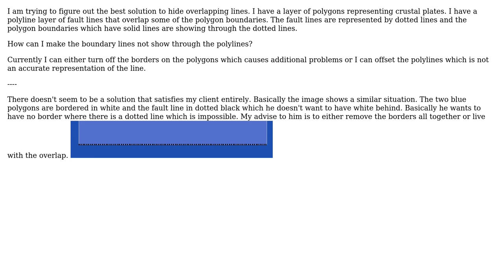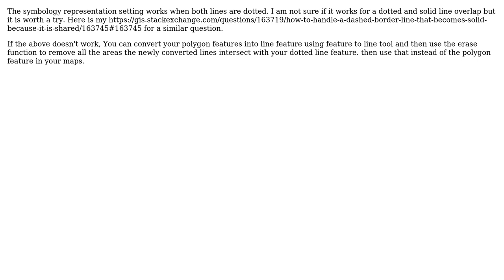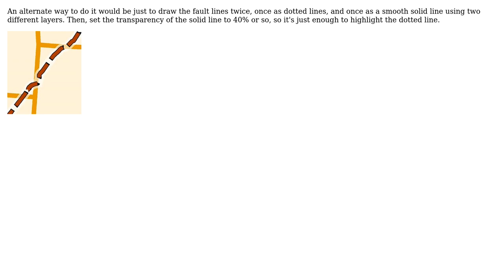GIS: Hiding Overlapping Lines in ArcMap? (3 Solutions!!)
GIS: Hiding Overlapping Lines in ArcMap?

With thanks & praise to God, and with thanks to the many people who have made this project possible! | Content (except music & images) licensed under CC BY-SA | Music | Images & others | With thanks to user yanes user PolyGeo user Nick D'Amato user Greg Rodger user FelixIP and the Stack Exchange Network Trademarks are property of their respective owners. You are responsible for your own actions.